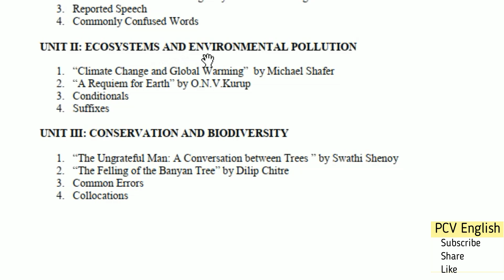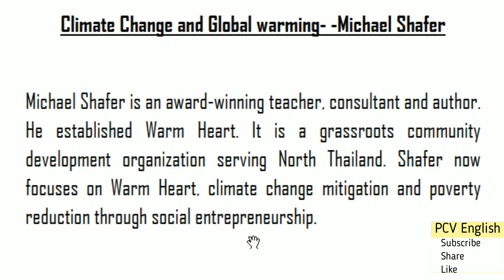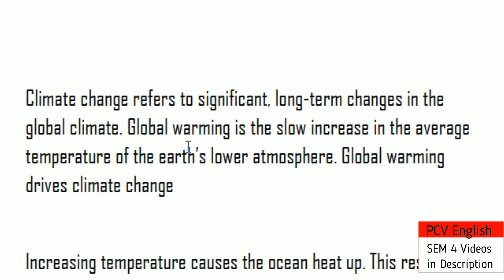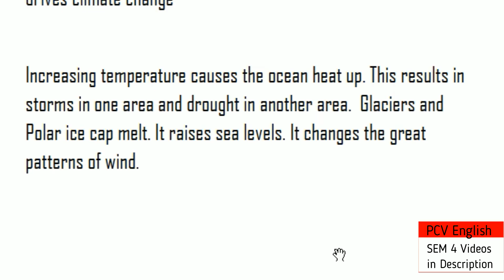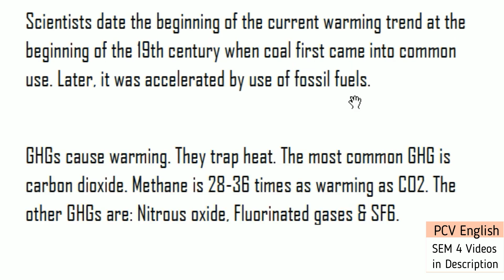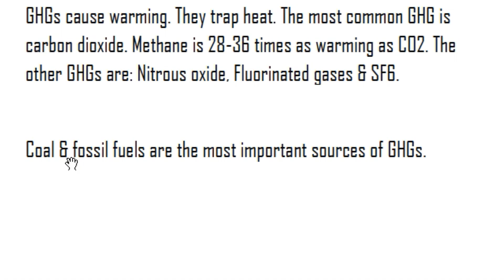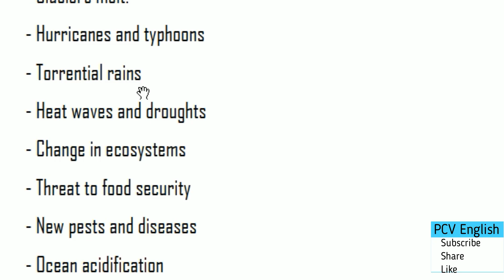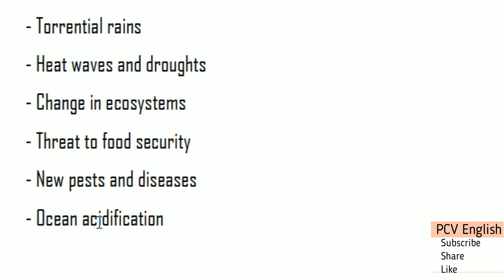Climate Change and Global Warming Michael Shafer KU Degree Semester 4 English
This is about Climate Change and Global Warming by Michael Shafer summary in Telugu which is given in the syllabus of Kakatiya University Degree 4th Semester English. Below given are playlists which cover entire syllabus of Kakatiya University 4th Semester English.

UNIT I: RENEWABLE AND NON-RENEWABLE RESOURCES

4. Commonly Confused Words

UNIT II: ECOSYSTEMS AND ENVIRONMENTAL POLLUTION

3. Conditionals
4. Suffixes

UNIT III: CONSERVATION AND BIODIVERSITY

3. Common Errors
4. Collocations